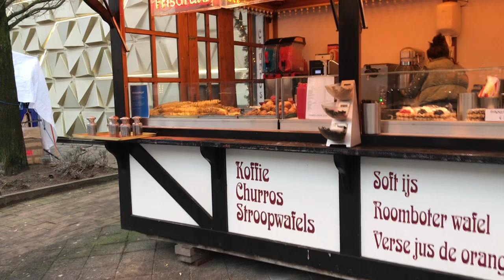Beverwijk Bazaar Walking Tour Netherlands 🇳🇱 2024